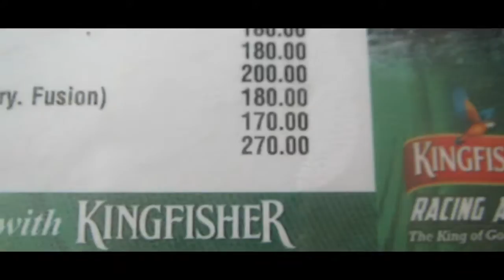RITARI TESTAA KOIRAN MAKKARAA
Tai se oli gooalaista makkaraa joka olisi voinut olla koiran makkaraa.